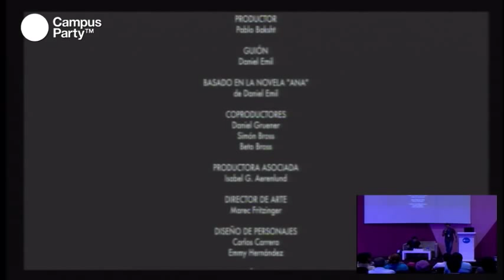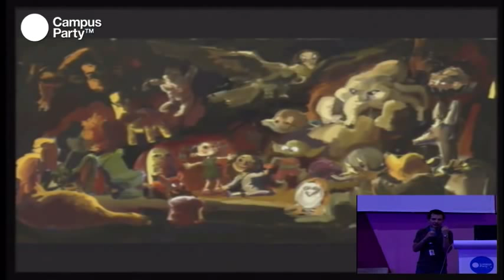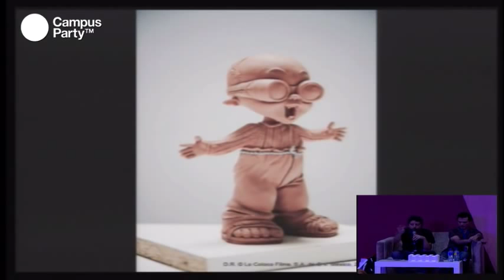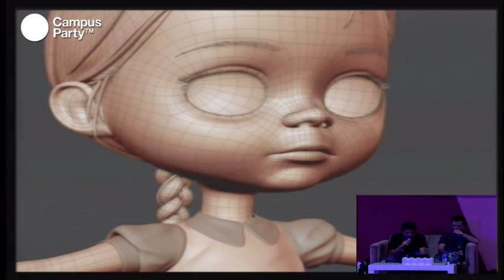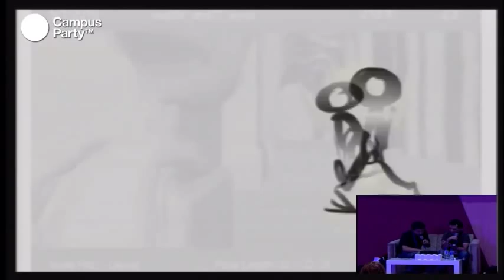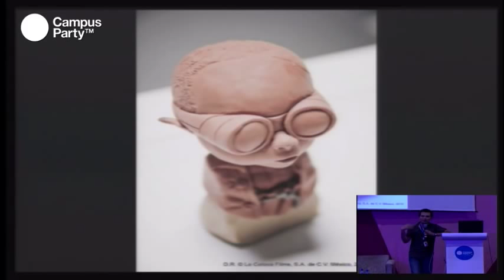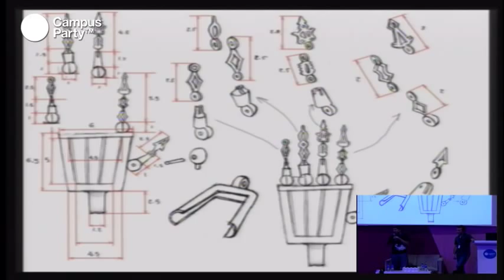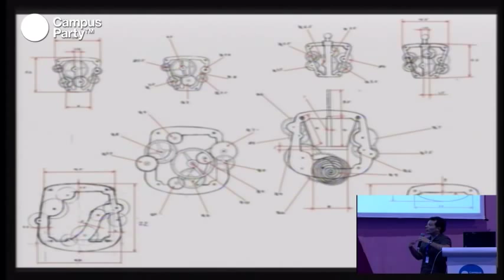CPMX3 - El camino de una película 3D en México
En esta conferencia fuiste testigo del proceso para la creación de una película en 3D. Aprendimos los roles que juegan los diferentes departamentos involucrados en la producción una película. Bocetos originales, story board, arte conceptual, personajes, maquetas y mucho más visto desde el punto de vista de la película Ana.

Conferencistas
Alejandro Solórzano
Actualmente es director de Producción del proyecto de largometraje animado por computadora (en formato 3D estereoscópico) titulado "ANA", dirigido por Carlos Carrera. También trabajó en Animatum, The Motion Corp. y Organika, desempeñando el mismo cargo. Animador, compositor y productor freelance para estudios como Ollin Studio y Los Hijos de su Madre, también se ha desempeñado como Supervisor de Efectos Visuales y como Director de proyectos de animación.

Oscar Juárez
Supervisor Técnico del proyecto de largometraje animado por computadora (en formato 3D estereoscópico) titulado "ANA", dirigido por Carlos Carrera. A su cargo están el departamento de iluminación, Render y Compositing. Fue director de proyectos de Organika una de las principales casa de animación y efectos visuales. Sus inicios fueron como animador 3d generalista en diversas casas de animación en México.